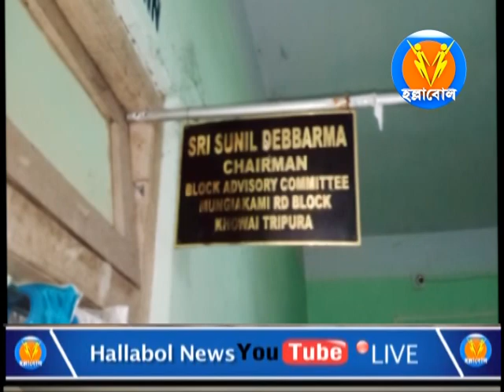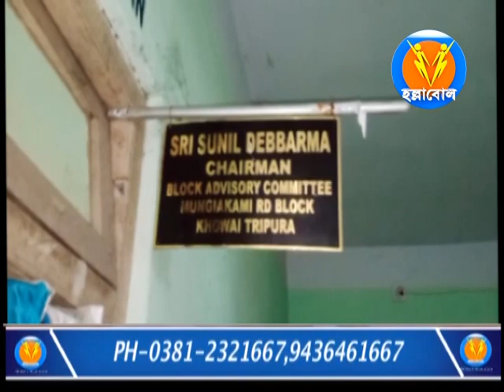তিপ্রামথা দলের কর্মীদের উৎশৃঙ্খল আচরনের ফলে মুঙ্গিয়াগামী ব্লকের অচলাবস্থা জারি বলে অভিযোগ